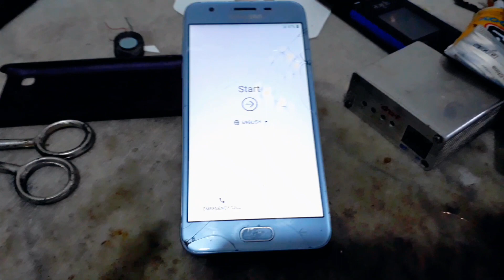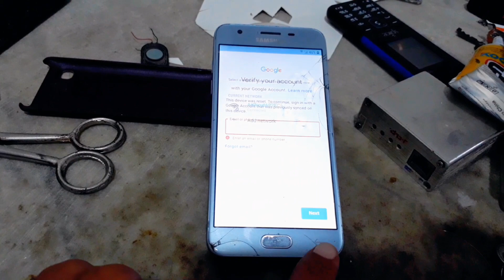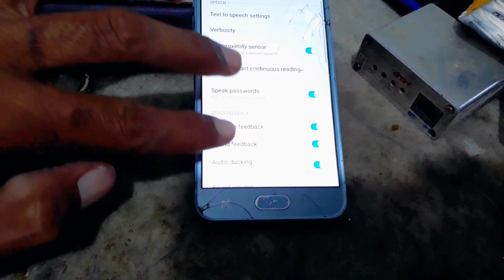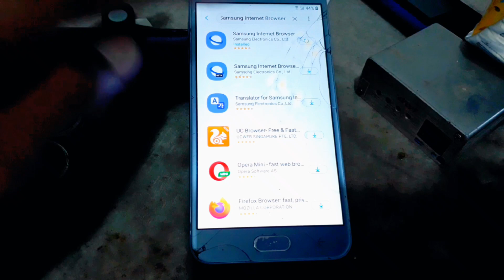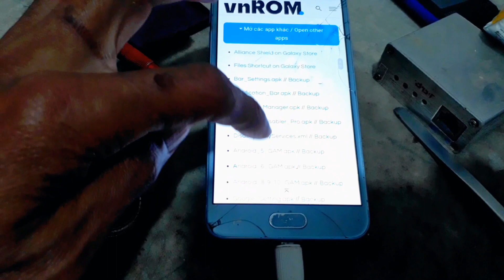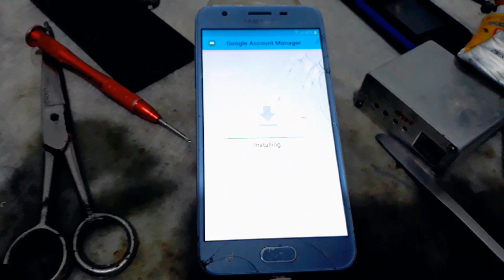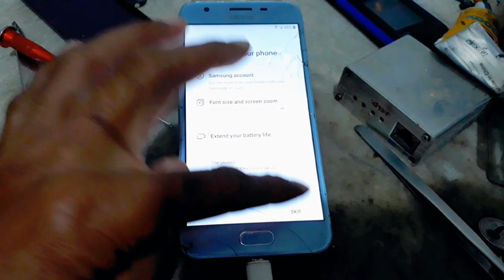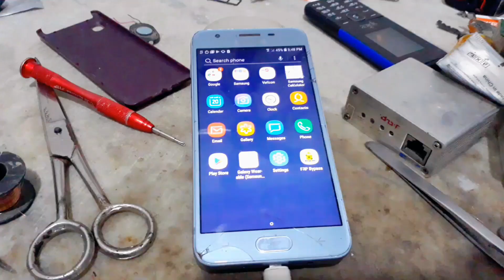Samsung Galaxy J3 Verizon Android 8.0 frp bypass Without PC | SM-J337P Google Account forgot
Today in this video i will show how to Remove Google Account if You forgot Your own Samsung Galaxy j3 Verizon j337p Android 8.0 without PC.